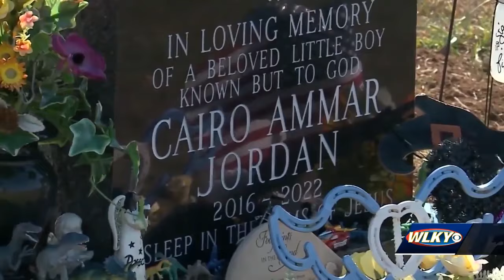Mother of Cairo Jordan, 5-year-old found dead in suitcase, arrested after nearly 2 years